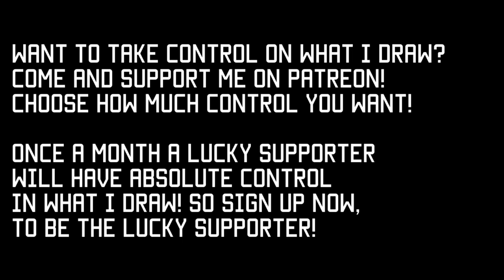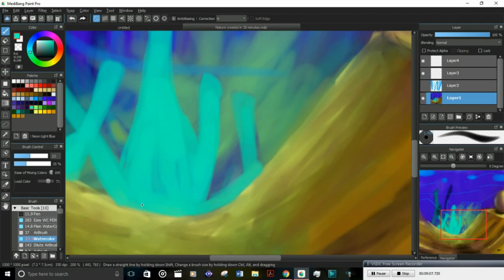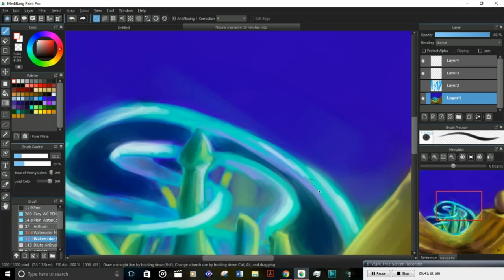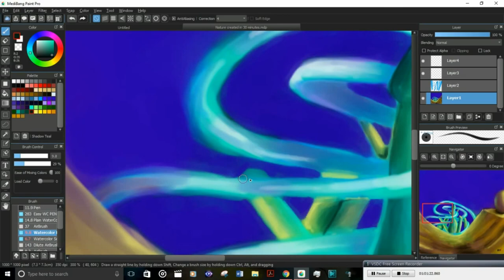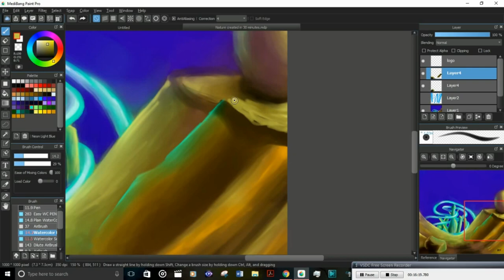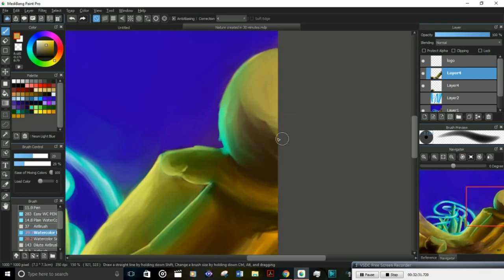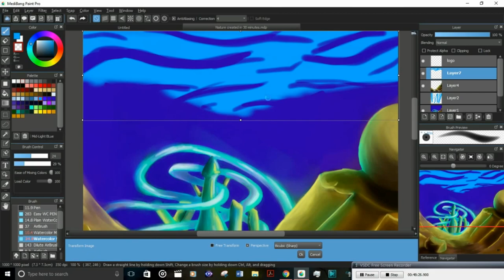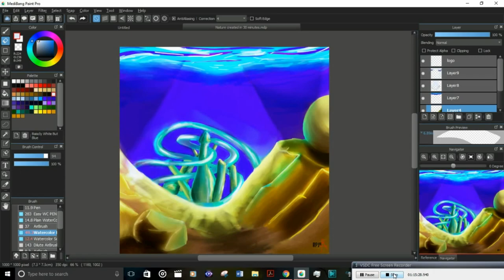Challenge Saturday Bonus - Limitless Nature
Was nature made in 30 minutes or is 30 minutes in nature made?

Rules:
Watercolor tool only
No eraser
30 minutes
Nature